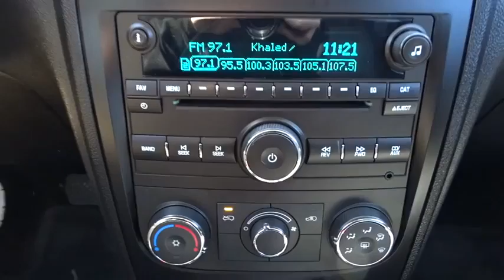2011 Chevrolet HHR Hicksville, Huntington, Levittown, Freeport, Westbury, NY 14532A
2011 Chevrolet HHR
2011 Chevrolet HHR LT w/1LT - Stock#: 14532A - VIN#: 3GNBABFW4BS663328

AN IMAACULATE CERTIFIED LT WITH NEW TIRES IN SUPER CONDITION  ! A DYNAMITE PRICE ! A MUST SEE !